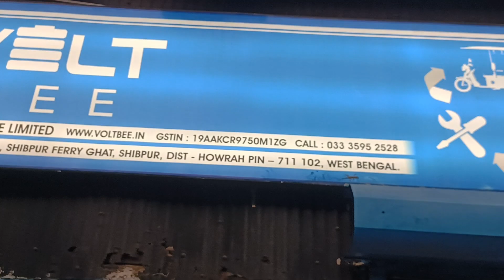Mil Gaya LITHIUM BATTERY ka bhandar ab milega baittry only ₹ 200/ me ab bangal howrah me lion and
Mil Gaya LITHIUM BATTERY ka bhandar ab milega baittry only ₹ 200/ me ab bangal howrah me